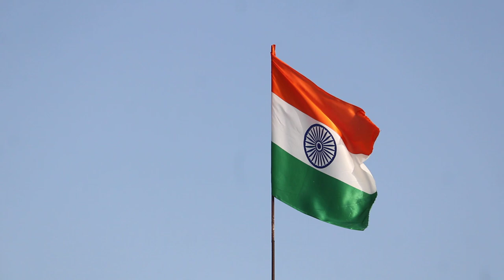Indian flag for republic and independence day | CCV & No Copyright Videos By Thakor Kaushik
Creative Commons Videos & No Copyright Videos
This Video You can use all platform; you can use Footages for your project or commercial purpose even don't ask for any permission. If you Need any Special Video For your Personal and professional use please comment.
This is All videos are Recoded in India and This is 100% Free Stock footages, No Copyright so use can free2use.

Creative Commons Videos By Thakor Kaushik